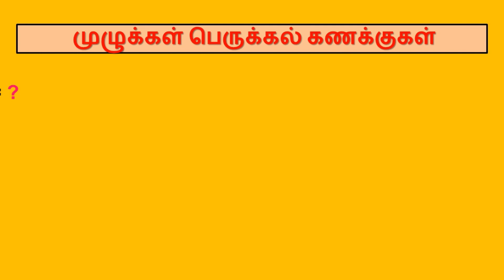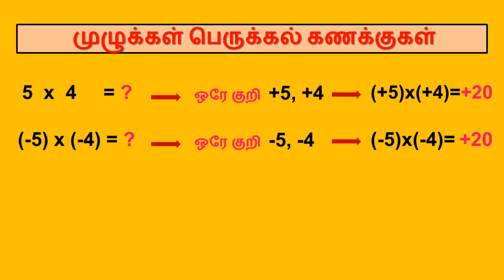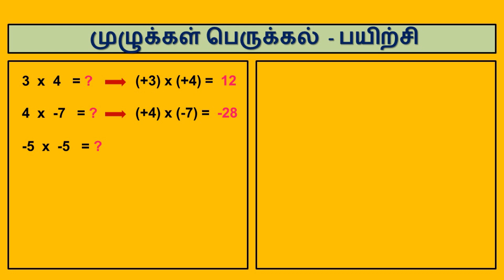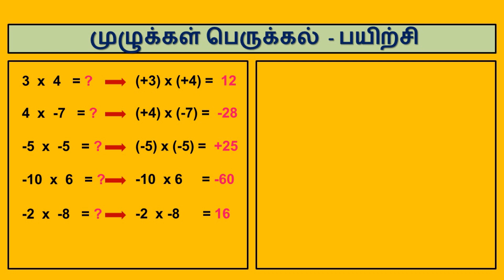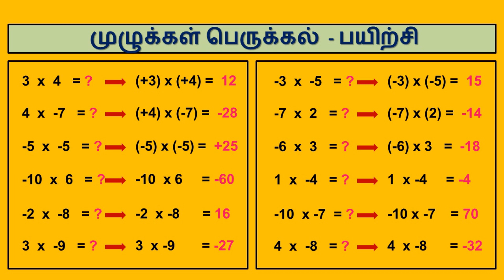முழுக்கள் பெருக்கல் - Multiplication of Integers in Tamil- Positive, Negative Numbers Multiplication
How to multiply positive and negative numbers? Multiplication of Integers in Tamil - முழுக்கள் பெருக்கல் - Learn maths in Tamil with detailed explanation and practice questions - Basic Maths for class 6th Std to 8th Std. Students - High School Level Maths.

'T for Tamil' Channel publishing videos on the Topics Tamil Letters and Tamil Learning, Learning Maths, Simple Siddha Based Home remedies,  Devotional and General videos, General Educational Videos in Tamil for people living worldwide in Tamil.

This Channel Links : Must Watch